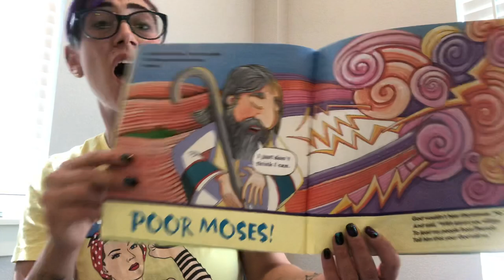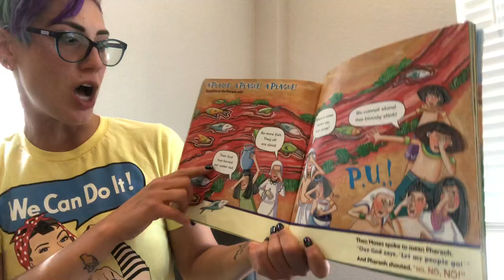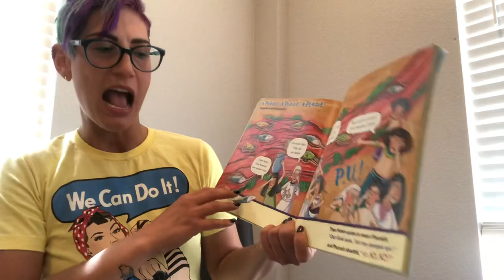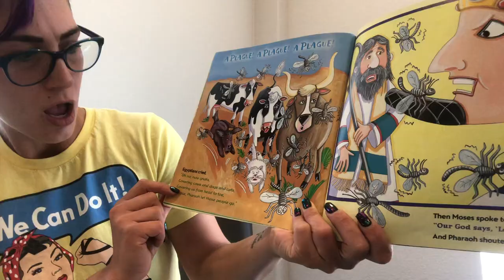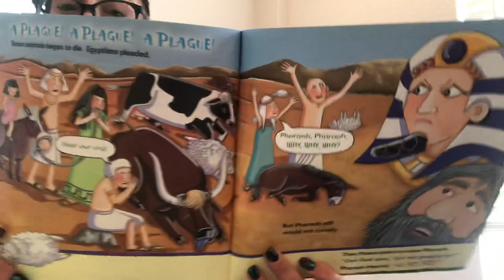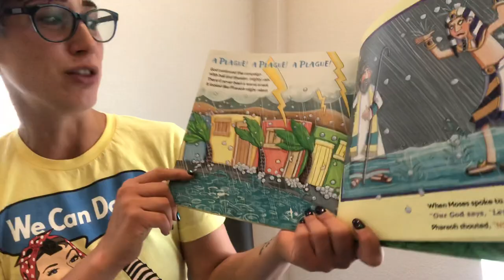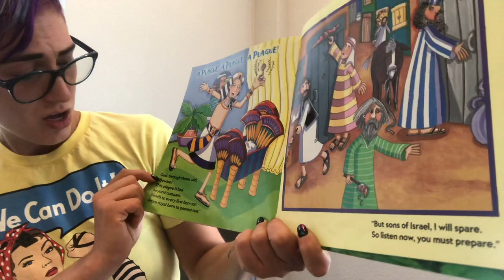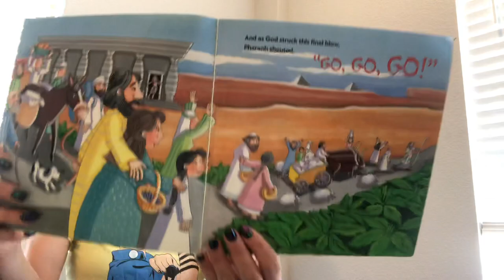Let My People Go!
Join Miss Hillary as she reads the Passover tale Let My People Go by Tilda Balsley